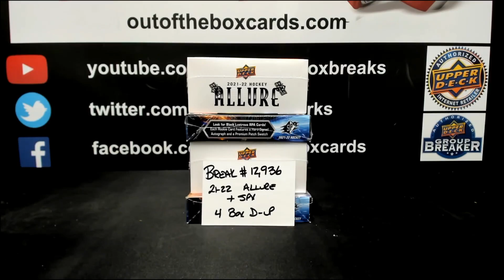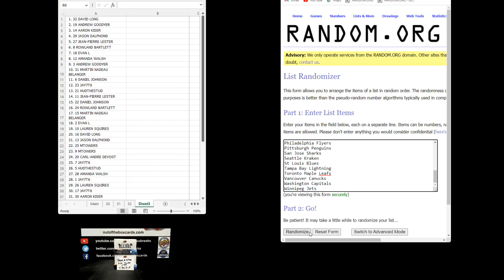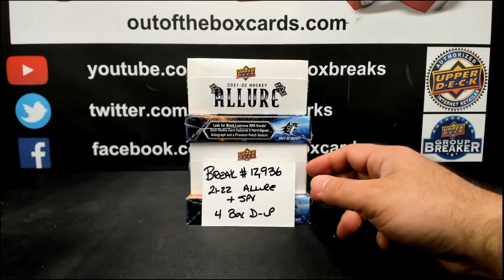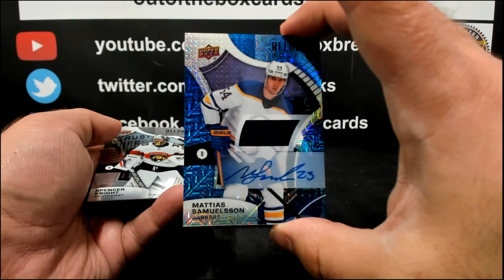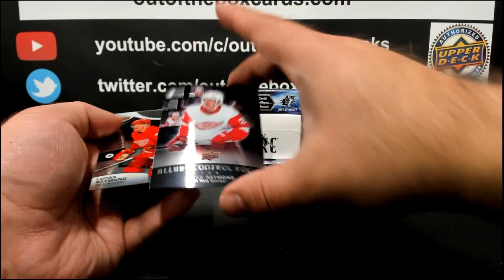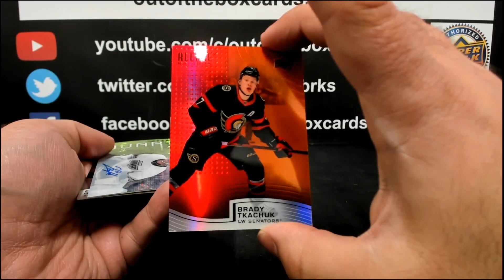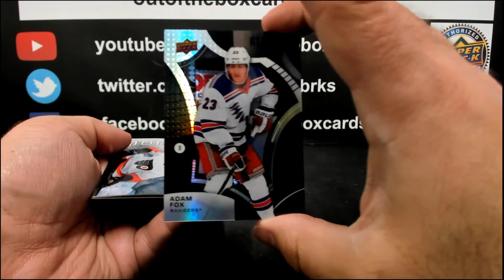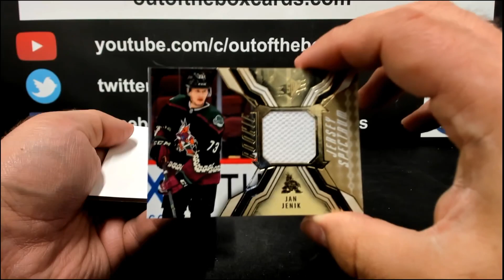Out Of The Box Group Break #2,936 – 21-22 UPPER DECK ALLURE & SPX (4 BOX) DOUBLE-UP